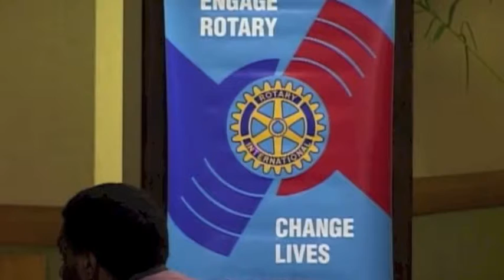Rajin Sookhai, President, Rotary Club of St Augustine 2013 to 2014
Rotary Club of St Augustine's 45th Anniversary Awards Dinner & Handing Over Ceremony- Saturday 6th July, 2013 at Trinidad Hyatt